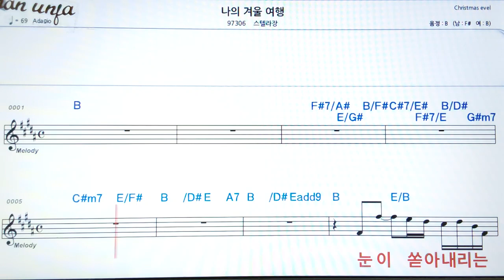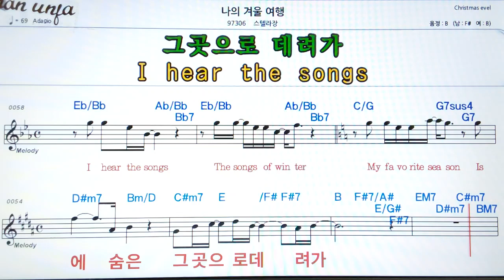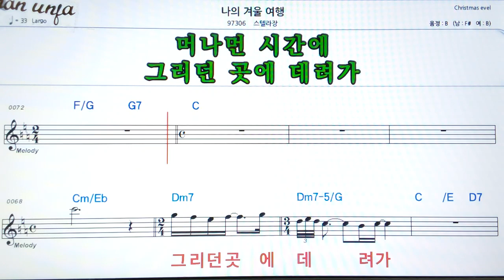나의 겨울 여행/스텔라장👍악보, 기타 코드,가사,Karaoke*가라오케 반주